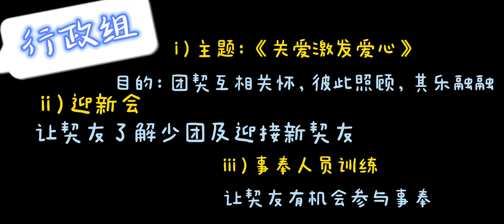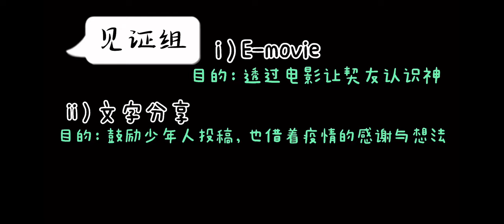少年主日 | 事工简报 | 15/08/2021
晋圣堂 - 少年主日崇拜 （15/08/2021）
2021年 - 少年团契《事工简报》